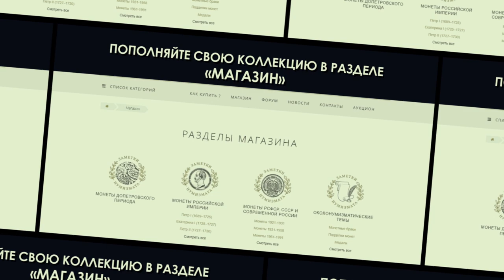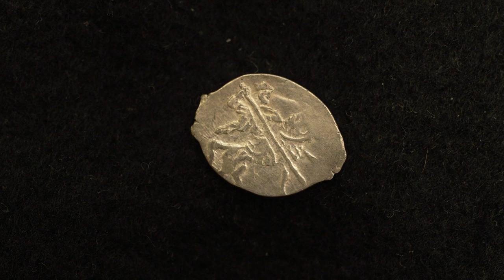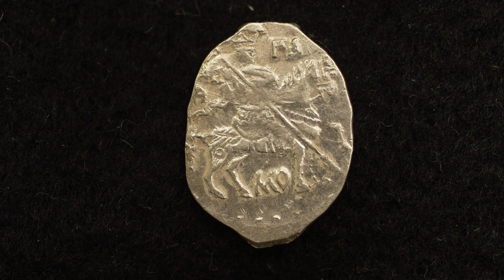Монеты "Смутного времени" Лжедмитрий Первый.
Сергей Романов рассказывает.

  - АО "ТрансСервисЭнерго"- надежный поставщик
   электроэнергии.

Профессиональная помощь и консультации:

Наш адрес:
 119136 Москва, 3-й Сетуньский проезд, д.10